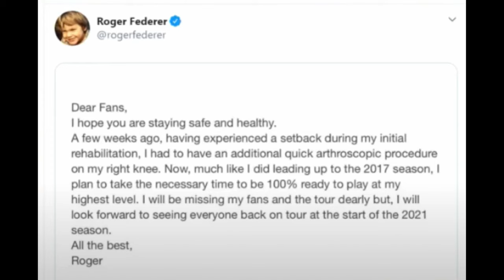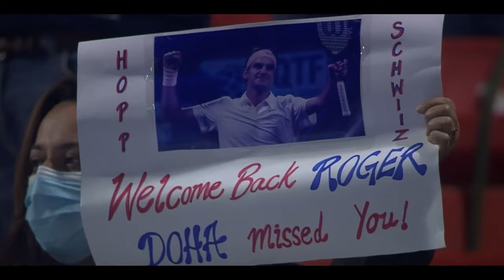Roger Federer | Return To Doha Fan Film Preview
No money is being made off this video, it is entirely for the enjoyment of fans

Credit:
Jan Wajgt Tennis